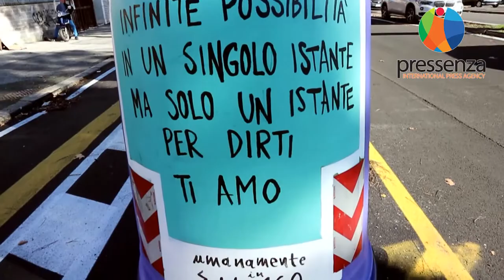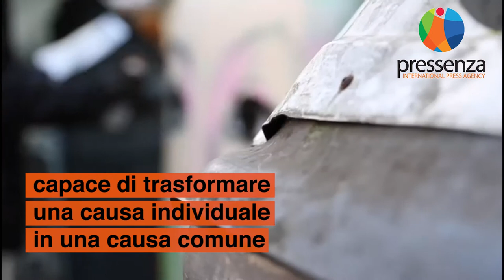Pressenza - A Roma 75 campane per la raccolta del vetro diventano opere di street art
Il progetto “GAU - Gallerie Urbane ” torna a Roma portando 75 nuove opere di street art, disegnate su altrettante campane per la raccolta differenziata del vetro.

Le opere, realizzate grazie al contributo di 15 artisti, riaffermano il concetto di arte come bene comune accessibile a tutti, con un occhio di riguardo all’importanza del riciclo, che si inserisce nell’ottica di una più ampia responsabilizzazione verso lo spazio condiviso e la gestione della città.

Montaggio di Eleonora Angeloni